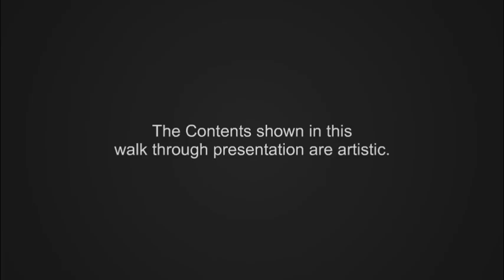Ramky One North at Yelahanka, Bengaluru. Affordable Premium 2 BHK & 3 BHK Flats & Apartments.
A space which morphs into a personal sanctuary …a heritage that unfolds into a modern delight…That's Ramky One North.